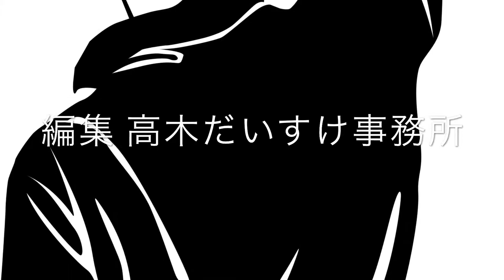佐倉市議会議員 高木だいすけがかたる｢織田信長のＭＢＡ｣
制作者の佐倉市議会議員 高木だいすけの活動報告は
↓こちらまで佐倉市の発展のため、日々の活動を情報発信し

 2011年佐倉市議会議員に立候補するにあたり､当時､民主党政権の政策に掲げられた｢食の6次産業化｣を推進したいという思いが芽生え、サラリーマンとして培った食品流通業界の知識・経験を､政治の世界で活かしていきたいと決意し政治の世界に飛びこみました｡
2011年当時､民主党政権の政策に掲げられた｢食の6次産業化｣を推進したいという初心をもって民主党の流れを引き継ぐ国民民主党の一員として政治活動に取組んでいます。

2期8年間議員として活動させて頂き、マーケティング思考に基づいたシティプロモーションに取組んで参りましたが、佐倉市の成立ちや歴史を踏まえると､佐倉市が目指すグランドデザインは､文教都市であると私は考えます｡
【教育】
【福祉』
【経済】
2018年 マニフェスト大賞政策提言部門入賞
2018年　全国逸品セレクションフード部門準グランプリ
2018年 ちばの食の逸品銅賞受賞
2019年 ちばビジネスコンテスト 企業協賛賞受賞

日々の活動を掲載しています